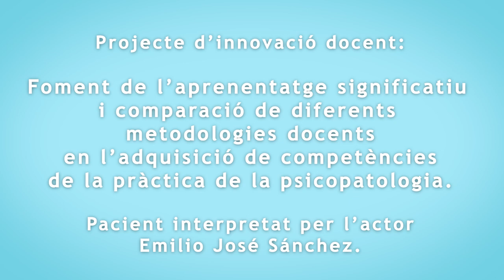Cas de Luis. VOSV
Autores principals: Marian Pérez-Marín, Gemma García-Soriano

Autors secundaris: Arnaez Sampedro, Sandra; Baños Rivera, Rosa María; Castilla López, Diana Virginia; Corberán Vallet, Marta; Desdentado Espinosa, Lorena; Escriva
Martínez, Tamara; Folgado Alufre, María; Galdón Garrido, María José; Martínez Besteiro, Elvira;
Mira Pastor, Adriana; Miragall Montilla, Marta; Roncero Sanchis, María; Saman, Yuliya.

Vídeo en el qual la professora G. García-Soriano (Universitat de València) entrevista a Emilio José Sánchez (actor i estudiant del Màster en Teatre Aplicat de la Universitat de València) que simula diferents símptomes psicopatològics.
Material elaborat en el marc del projecte d'innovació docent UV-SFPIE_PIEC-2717801. Coordinadores Gemma García-Soriano i Marian Pérez-Marín.